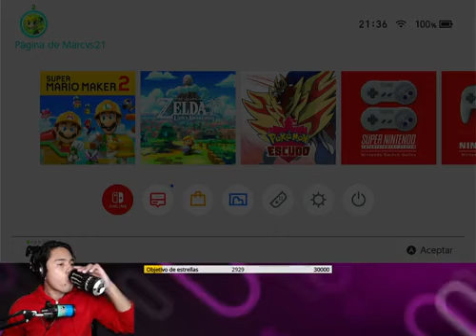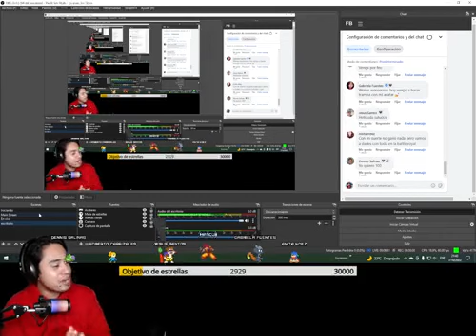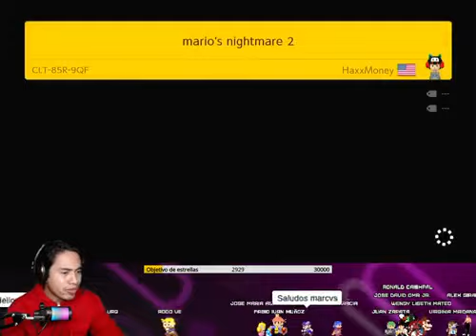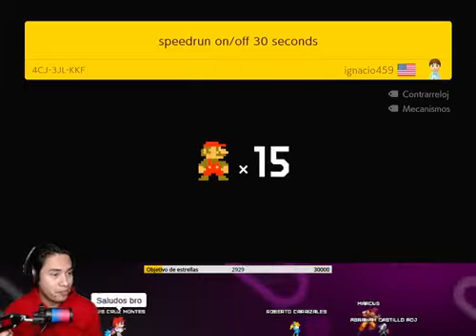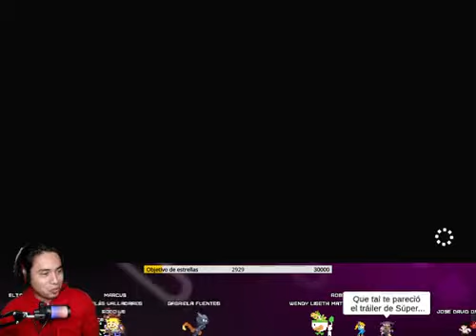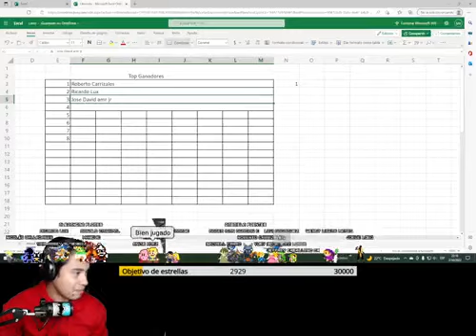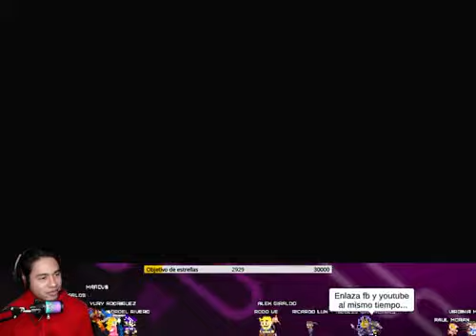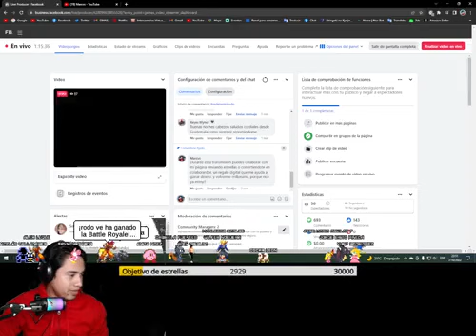Bienvenidos a un Directo espectacular!!